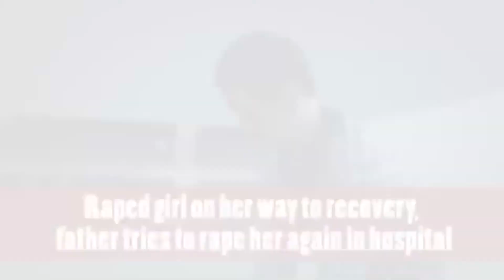Greatets Rapper Of All Time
Chinese Food.